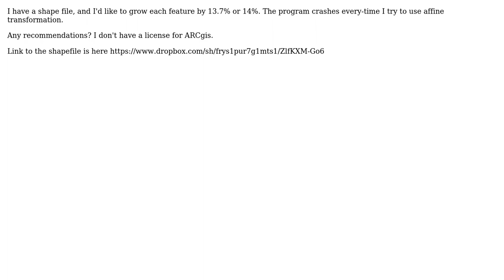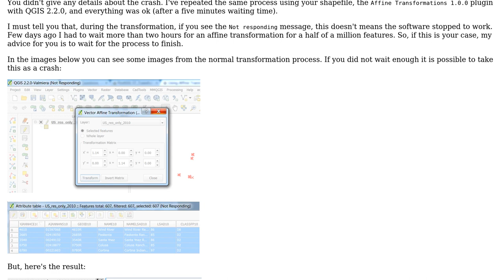GIS: Using Affine Transformation to expand polygons in QGIS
With thanks & praise to God, and with thanks to the many people who have made this project possible! | Content (except music & images) licensed under CC BY-SA | Music | Images & others | With thanks to user wayne-m user Sorin Calinica user German Carrillo and the Stack Exchange Network Trademarks are property of their respective owners. You are responsible for your own actions.